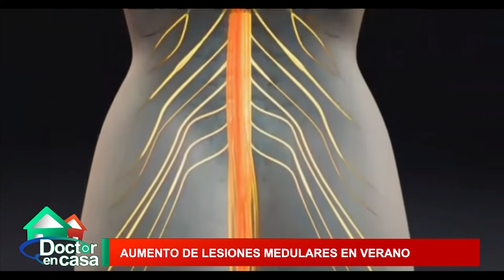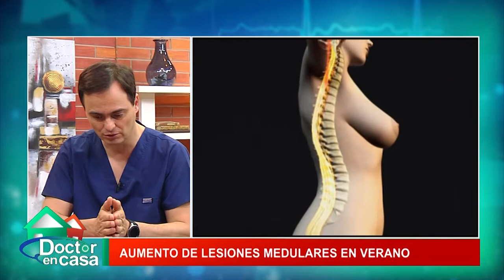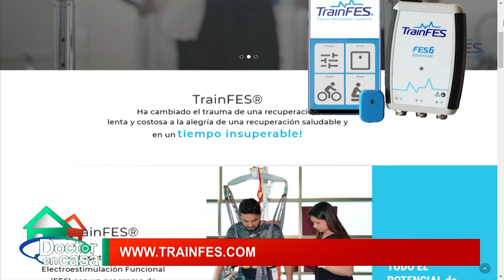Aumento de lesiones medulares en verano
Hoy junto a Mariana Muñoz y Alexandra Bone, Kinesiólogas de TrainFes, no hablarán sobre las lesiones medulares más comunes en verano producto de accidentes en piscinas, accidentes de tránsitos o fiestas en vacaciones. Explicándonos desde que es una lesión medular hasta los distintas formas de afectar en nuestro cuerpo.